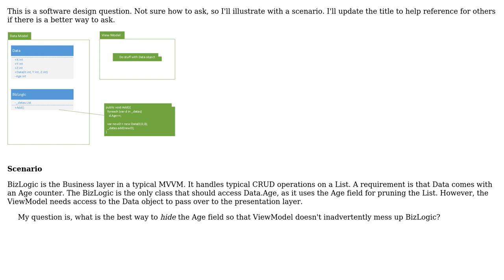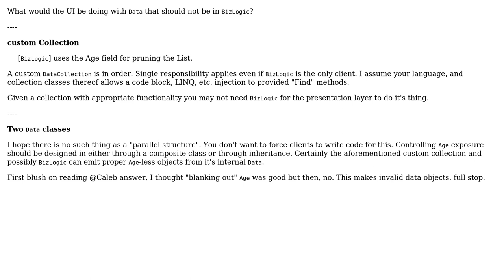Software Engineering: Public Data Object but privately accessible field to select class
With thanks & praise to God, and with thanks to the many people who have made this project possible! | Content (except music & images) licensed under CC BY-SA | Music | Images & others | With thanks to user TrickySituation user radarbob user Caleb and the Stack Exchange Network Trademarks are property of their respective owners. You are responsible for your own actions.